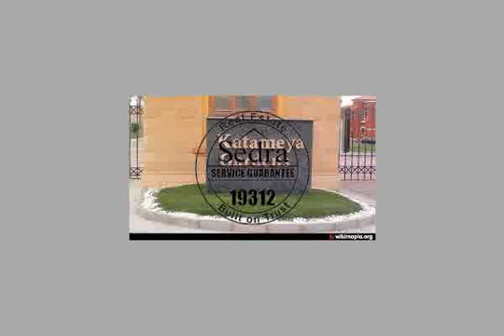Katameya Garden Compound Villa Stand Alone for sale